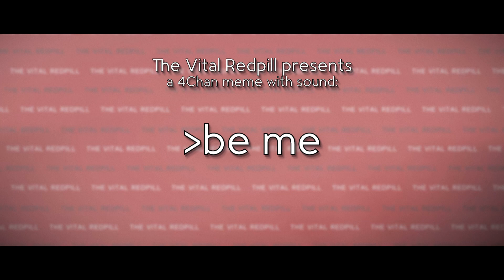4Chan Meme - Be me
Bananas are yellow...